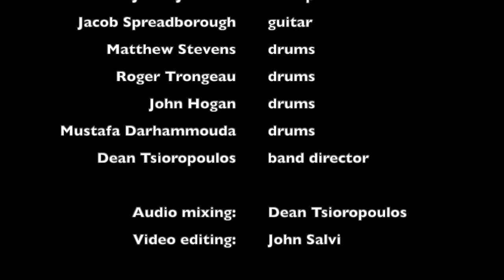HHS Band & Chorus: Don't Stop Believin'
The Haverhill High School Band and Hillie Harmonies Chorus join their virtual forces for Journey's Don't Stop Believin' during the COVID 19 pandemic, April 2021.